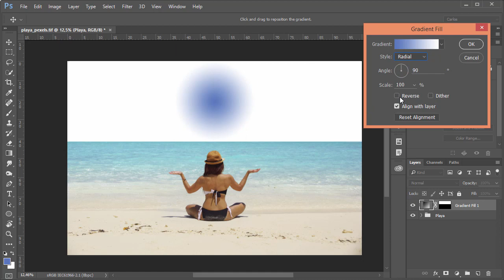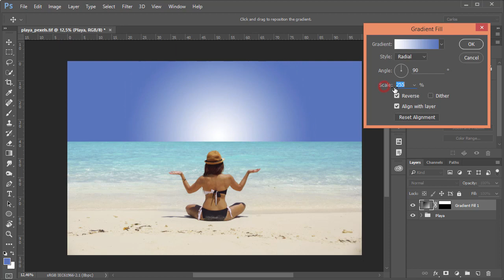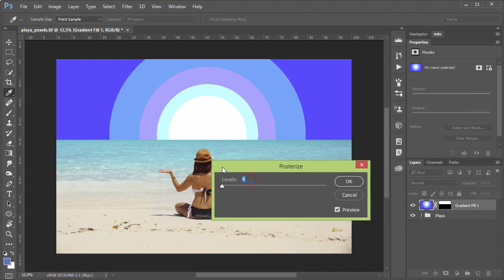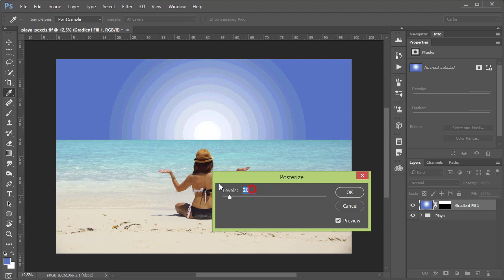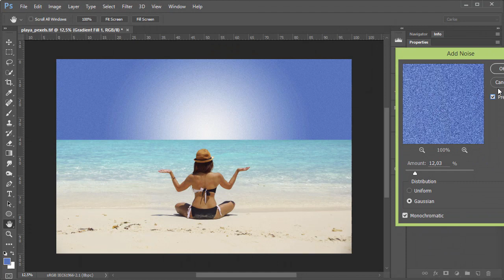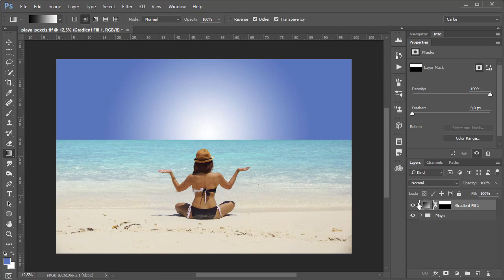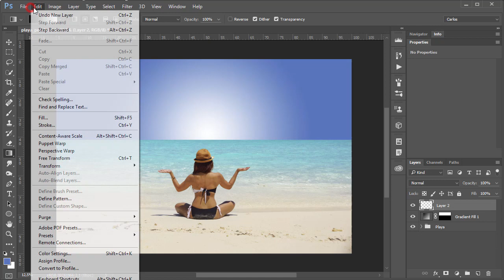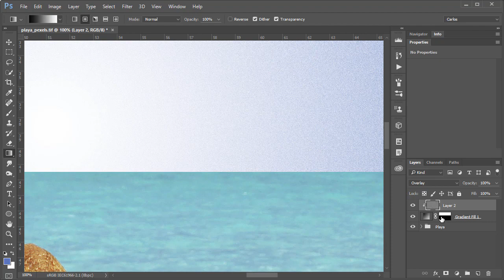Eliminar o minimizar franjas (posterización/banding) en degradados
Un problema típico al crear degradados es la posterización o banding, que provoca que los "saltos" entre tonos contiguos de una transición sean visibles. La posterización es la pérdida de bits de color, real o aparente, y el banding viene a ser el efecto visual que implica este hecho: parecen distinguirse franjas o bandas de color uniforme en la imagen. Los bits de la imagen, el espacio de color y los tonos específicos de la transición son variables que afectan a la probabilidad de topar con este problema, que para mayor confusión tiene también un componente perceptual, es decir, al margen de que exista, puede ser más o menos visible según el medio de visualización (gama de colores del monitor, perfil/calibración del monitor, visión al 100% o ajustada a pantalla, versión en pantalla o impresa en papel, e incluso agudeza visual y nivel de exigencia del observador).